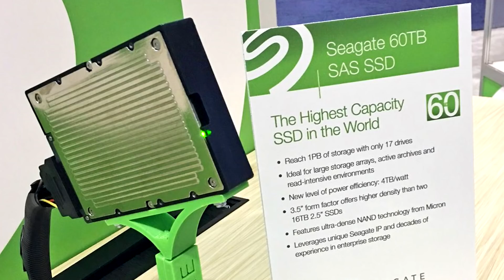Largest Capacity Hard Drive ? | Some Fresh Technology Facts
Start Your Ethical Hacking Career  with My video courses

Hello Friends
In this video, i will talk about some very interesting technology facts like largest capacity hard disk, google deep mind ai, fact about Mark Zuckerberg, Microsoft Buying Youtube, 3d printing is a 30 years old technology, Youtube Facts and much more. I hope you like the video.

Follow Abhishek Sagar on Instagram: theabhisheksagar

My Setup

Collar Mic

Graphics Card

My Second Monitor (Very Affordable)

My Phone